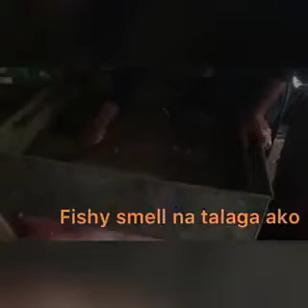FISH MARKET//BUYING FISH OR FLIES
Sa wakas ngbukas na fish shop..makabili kaya ako fish o baka naman langaw..fresh kaya o bilasa..paano nila linisin ang isda dito sa india..mura ba o mahal..subscribe po ng updated kayo.itsismis natin tindahan  ng isda dito.

Thank you very much for watching All my videos and thank you very much for your unlimited support of my channel.